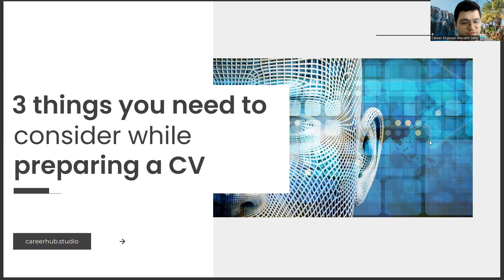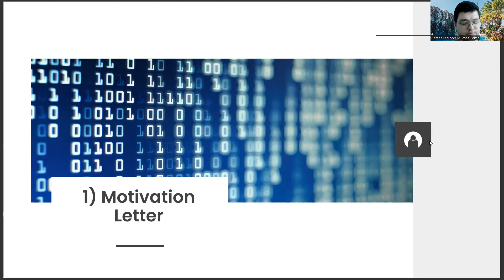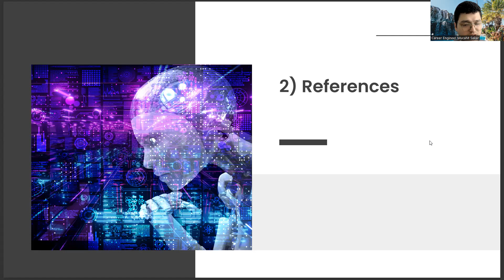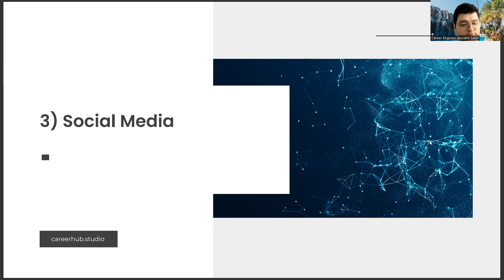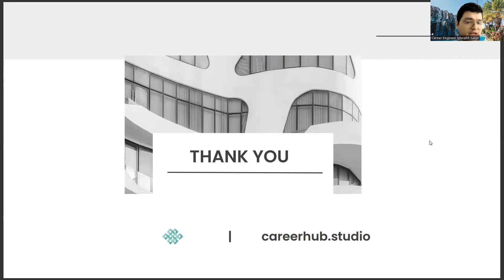Information Systems Technologies - 3 Things You Need to Consider to Prepare a Good Resume (CV)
the first commercial computer was,
cat stands for,
information system,
information systems management,
what is information systems,
what is information,

Career development,
Career planning,
Job search,
Career advice,
Career coaching,
Career advancement,
Career growth,
Career success,
Career goals,
Career satisfaction,
Professional development,
Personal branding,
Resume writing,
Cover letter writing,
Networking,
Interview skills,
Job interview tips,
Job applications,
Job interviews,
Job offers,
Job negotiations,
Salary negotiations,
Career change,
Career transition,
Career pivot,
Job satisfaction,
Workplace culture,
Company culture,
Work-life balance,
Burnout prevention,
Leadership development,
Management skills,
Time management,
Productivity,
Motivation,
Performance reviews,
Performance management,
Feedback,
Mentoring,
Coaching,
Succession planning,
Talent management,
Employee development,
marketing information systems,
information systems engineering
information systems major,
mis management information systems,
information systems vs computer science,
ms in information systems,
masters in information systems,
information communication technologies,
communication,
data,
information and communication technologies,
information systems,
digital,
internet,
social,
information security technologies,
information security,
we,
education and information technologies,
information and communication technology,
Information systems,
Information technology,
Information management,
Business information systems,
Enterprise information systems,
Management information systems,
Information security,
Cybersecurity,
Data privacy,
Data management,
Data analysis,
Big data,
Business intelligence,
Artificial intelligence,
Machine learning,
Natural language processing,
Data mining,
Cloud computing,
Internet of Things,
Blockchain technology,
Virtual reality,
Augmented reality,
User interface design,
Human-computer interaction,
Digital transformation,
Digital disruption,
Agile methodology,
Scrum,
DevOps,
Software engineering,
Software development,
Software testing,
Software maintenance,
Software project management,
Database management,
System integration,
System analysis,
System design,
System development,
System testing,
System maintenance,
System documentation,
Desktop application development,
Cloud application development,
Embedded systems,
Computer networks,
Network security,
Wireless networks,
Voice over IP,
Unified communications,
Video conferencing,
Business process management,
Financial management,
Accounting systems,
Inventory management,
Project management,
Knowledge management,
Decision support systems,
Expert systems,
Geographical information systems,
Information architecture,
Information retrieval,
Information visualization,
Semantic web,
Web services,
Cloud storage,
Cloud backup,
Cloud security,
Cloud migration,
Cloud adoption,
Cyber resilience,
Disaster recovery,
Business continuity,
IT governance,
ITIL,
COBIT,
ISO 27001,
PCI DSS,
HIPAA,
GDPR,
IT strategy,
IT innovation,
IT outsourcing,
IT infrastructure,
IT service management,
IT operations,
IT support,

Artificial Intelligence,
AI,
Machine Learning,
Deep Learning,
Neural Networks,
Robotics,
Automation,
Data Science,
Natural Language Processing,
Computer Vision,
Chatbots,
Voice Assistants,
Big Data,
Predictive Analytics,
Reinforcement Learning,
Decision Trees,
Computer Science,
Algorithm,
Analytics,
Business Intelligence,
Cognitive Computing,
Cybersecurity,
Ethics,
Future,
Industry 4.0,
Intelligent Automation,
Internet of Things,
Knowledge Management,
Predictive Modeling,
Quantum Computing,
Smart Technology,
Technology,
Virtual Assistant,
Augmented Intelligence,
Cloud Computing,
Deep Reinforcement Learning,
Digital Transformation,
Expert System,
Facial Recognition,
Industry 4.0 Revolution,
Intelligent Systems,
Machine Intelligence,
Smart Cities,